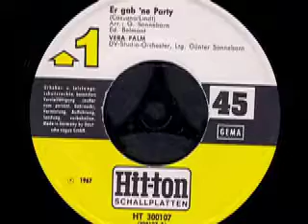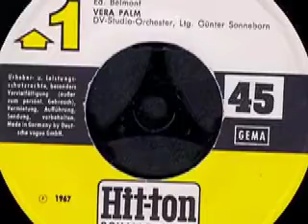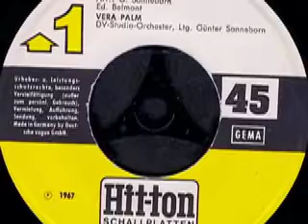Vera Palm - Round, Round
Vera Palm
DV-Studio-Orchester, Leitung Günter Sonneborn

Seite 1:
Er gab 'ne Party (Casano - Lindt) 2:20

Seite 2:
Round Round (King - King - Thompson) 2:25

Released on Hit-ton Schallplatten HT 300107

1967